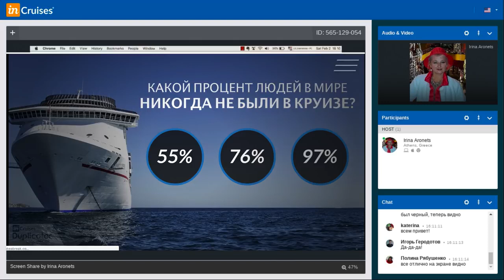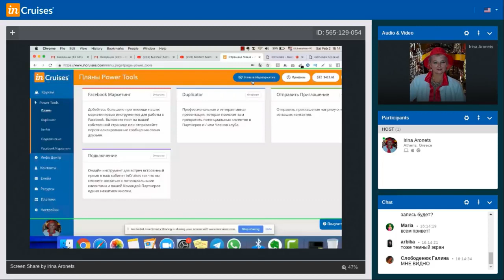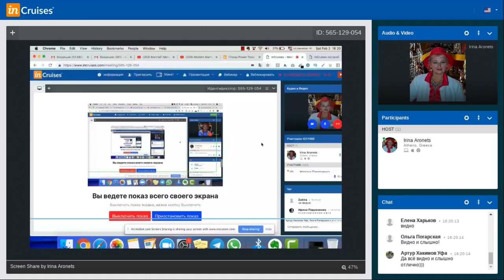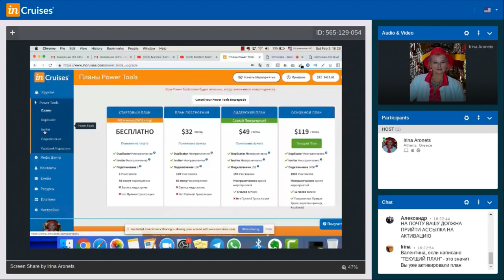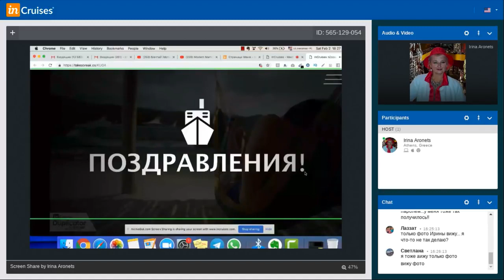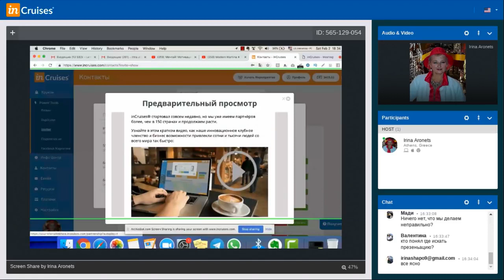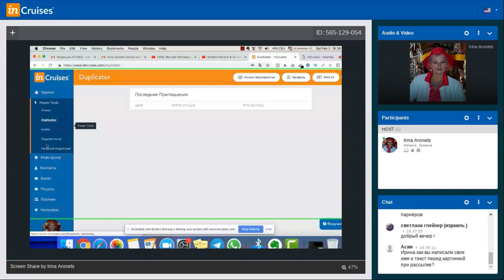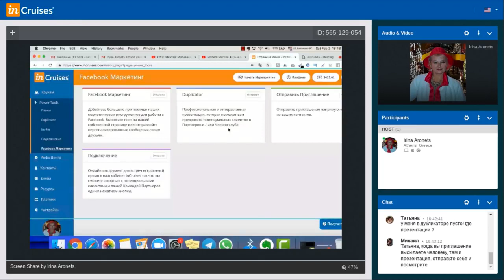Как Работать с Инструментами Power Tools в Кабинете inCruises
I would like to invite you to the best cruise international club when I working and go for cruises around the word absolute for free. Here’s a simple yet brilliant idea attracting so many people in!